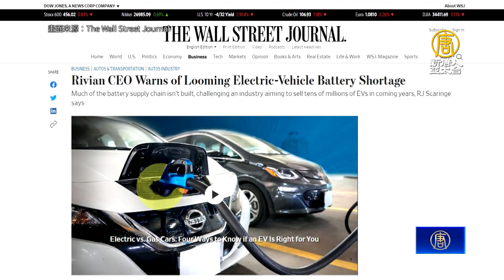俄烏戰+晶片荒新車產量降 電動車電池荒將至